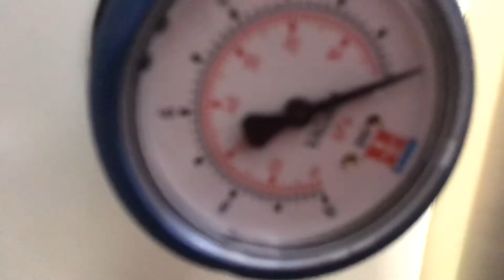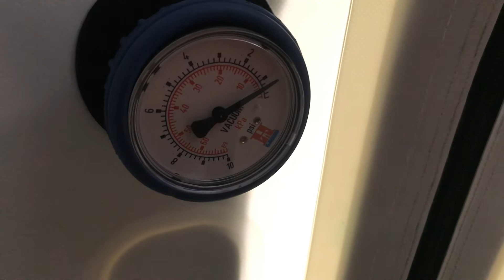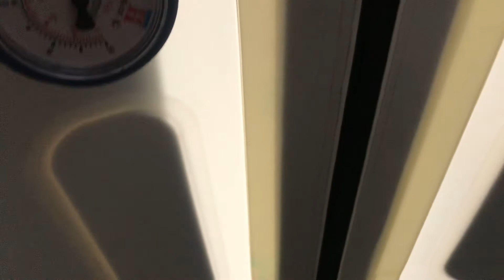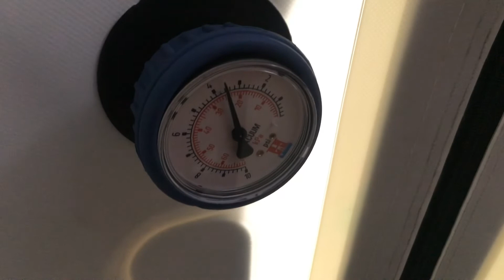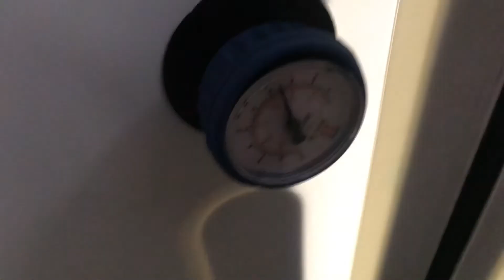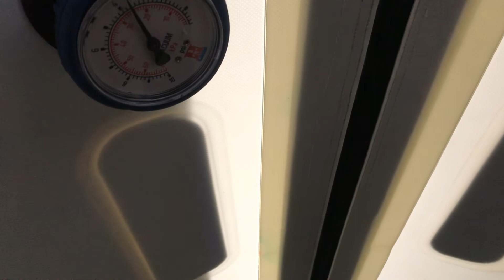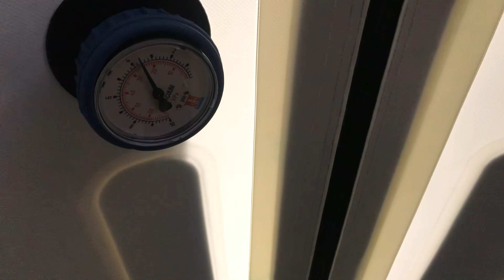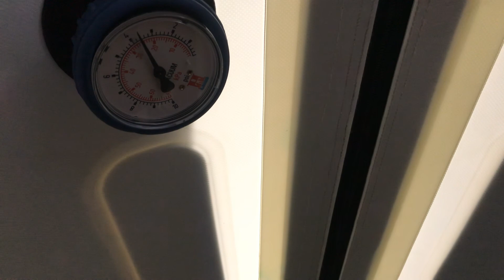Inside the hyperbaric chamber of healing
Hyperbaric oxygen therapy is helping me to recover from traumatic brain injury and Pre-diagnosed CTE.  By eating organic natural foods, removing pharmaceuticals, using psychedelic plant medicine, the power of intention, and hyperbaric oxygen- I’ve been able to turn my health and my life around.  I’m no longer dying of a terminal and “untreatable” degenerative brain disease.  Instead, I’m getting better.  I was losing my ability to speak and walk, I could not keep a conversation, I was losing the ability to take care of myself properly and I was suffering tremendous and constant nerve pain that left me screaming for a way out.  My family watched me panic and fight and lose ground no matter what I did to try and stop it.  I hope my fight makes it possible for others like me to save themselves too.  Love yourself too.